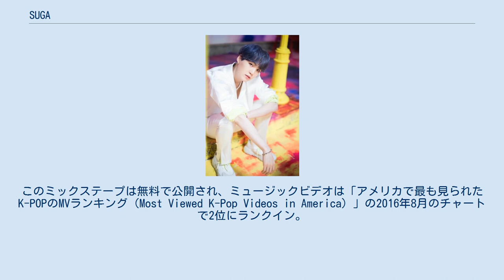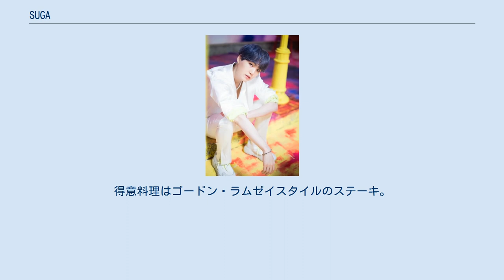SUGA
韓国のヒップホップ・ミュージシャン
SUGA（シュガ、韓: 슈가、 1993年3月9日 - ）は、韓国出身の男性ラッパー、作詞家、作曲家、編曲家、音楽プロデューサー。
韓国の男性アイドルグループBTS（防弾少年団）のメンバーである。
本名はミン・ユンギ（韓: 민윤기、漢: 閔玧其）。
ソロ名義はAgust D、およびGloss。
 1993年3月9日、大邱広域市北区に生まれる。
小学5年生の時にエピック・ハイに憧れてラップを書き始める。
13歳でMIDIを学び歌詞を書き始め、17歳でスタジオでアルバイトを始めた。
ソウルの芸術高校に進学を志し、クラシック音楽の作曲も勉強する。
家庭が裕福ではなかった為金銭的な問題で諦める。
 作業高校2年生時に光州民主化運動を称える「518-062」を作曲。
 2010年、Big Hit エンターテインメントが開催した「HIT IT AUDITION」で2位合格。
18歳で親の反対を押し切り、ソウルに上京する。
2013年、防弾少年団のメンバーとしてデビュー。
芸大に行って作曲を学ぼうと思っていたが、デビューのために諦めた。
 2013年6月13日、防弾少年団（BTS）のメンバーSUGAとしてデビュー。
 2016年8月16日、Agust D名義で初のソロミックステープ「Agust D」を公開。
このミックステープは無料で公開され、ミュージックビデオは「アメリカで最も見られたK-POPのMVランキング（Most Viewed K-Pop Videos in America）」の2016年8月のチャートで2位にランクイン。
また二年後の2018年3月、ビルボードEmerging Artistの3月3日付ランキングで46位を記録した。
 2017年5月、自身がプロデュースしたSuranの「今日に酔えば」がチャート1位を獲得。
12月2日「MelOn Music Awards 2017」にて、Suranとともにホットトレンド賞を受賞した 2018年EPIK HIGH(エピックハイ)のニューアルバムにプロデューサーとして参加した。
 2020年5月、2作目のソロミックステープ「D-2」を公開。
 同年11月3日 - 12月30日、8年前に遭った交通事故で損傷した左肩の手術を受けるため、活動を休止。
12月31日に開催されたBig Hit Labelsの年越しライブ「2021 NEW YEAR’S EVE LIVE presented by Weverse」より、完全復帰を遂げた。
 米国ビルボードのメインアルバムチャートである「ビルボード200」とメインシングルチャートである「Hot 100」に同時ランクインした。
また、イギリスの「オフィシャルアルバムチャートトップ100」では7位を記録した。
 身長 174cm、体重 57kg、血液型 O型。
BTSではリードラッパーを担当しており、曲の作曲も手掛けている。
 ソロ名義の「Agust D」は、自身の故郷である大邱 (英: Daegu) と町 (英: Town) の頭文字に、活動名であるSUGAを掛け合わせてできた「DT SUGA」を逆さにしたもの。
また、「Gloss」はインディーズ時代のソロ名義である。
BTSでは作詞作曲での限界があったため、BTSでは出せなかった表現を自身のミックステープで思いを表現した。
内面の感情や周りへの反発を表現した歌詞がみられる。
 座右の銘は「I don't give a sh*t」。
理由は人の目を気にして悩むことが嫌いで、そういうことを気にせずに生きたいし、今までもそう生きてきたから。
普段は口数が少なく、自ら前に出ることはあまりない。
人混みが苦手で、一人をよく好む。
溢れんばかりの無気力さと、年寄りのように睡眠を好み、かつ早起きをするため、「おじいちゃん」と呼ばれている。
基本的に何事にも無関心だが、自分の興味があるものになると話が止まらなくなる。
うんちくや豆知識が好きで、よく小言を挟みメンバーたちに呆れられている。
 過去に対人恐怖症、鬱病、強迫症を患っていた。
現在は完治しており、同じような子が現れた時に力になりたいと、心理カウンセラーの資格を取る勉強をしている。
 音楽を始めた理由は、辛い思いをしている人の支えになってあげた...